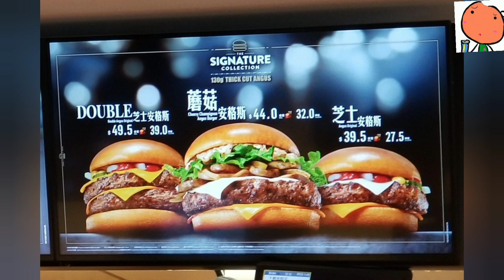香港日日遊[麥當勞 2021 繼續優惠3 安格斯]